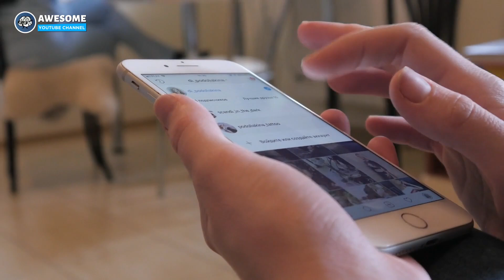Father Makes A Shocking Discovery After Two Sisters Gave Birth On The Same Day